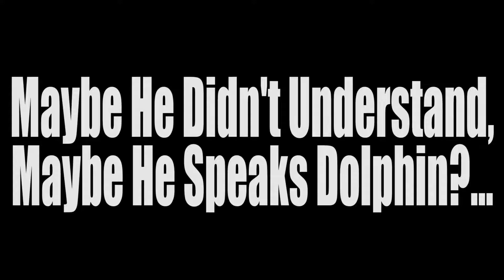Battlefield 1 Argonne Forest